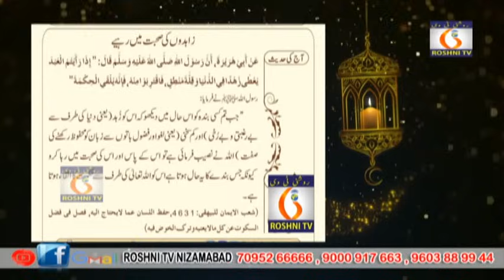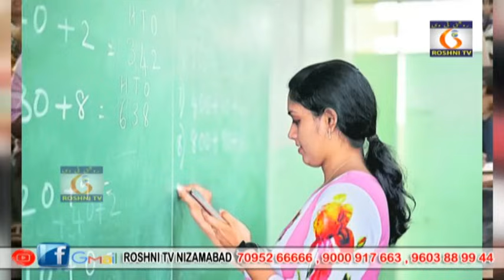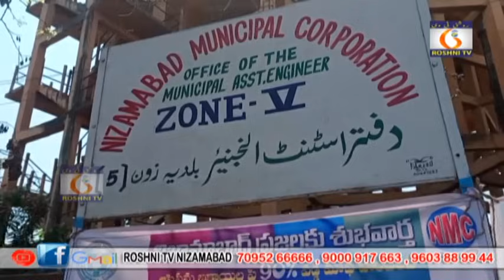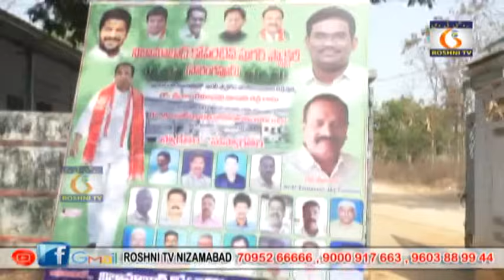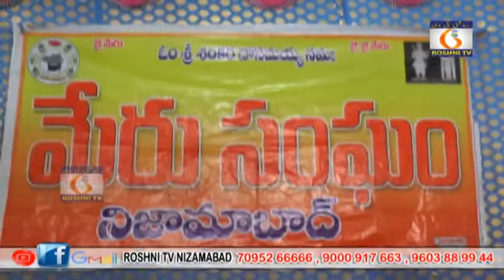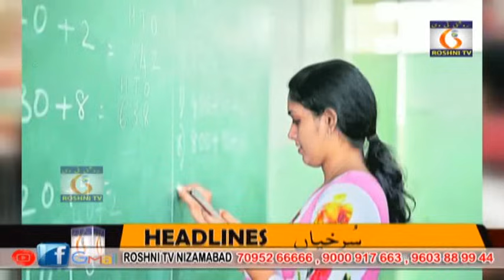RoshniTv Daily News II 13 03 2024 II 9.30 PM